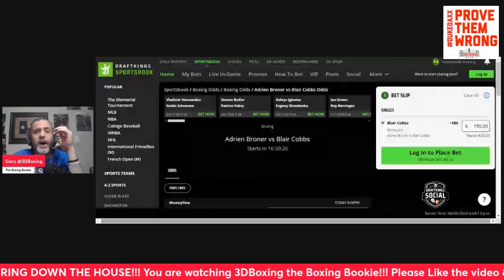MAKE MONEY W/ the Boxing Bookie on Adrien Broner vs Blair Cobbs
BRING DOWN THE HOUSE!! MAKE MONEY W/ the Boxing Bookie on Adrien Broner vs Blair Cobbs